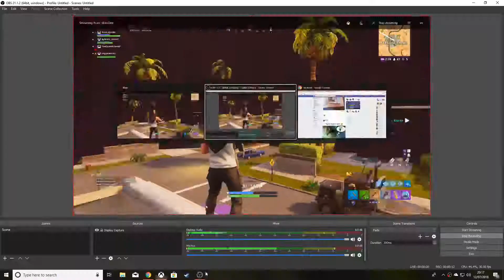My friend's Fortnite glitch (kyle the miner7)